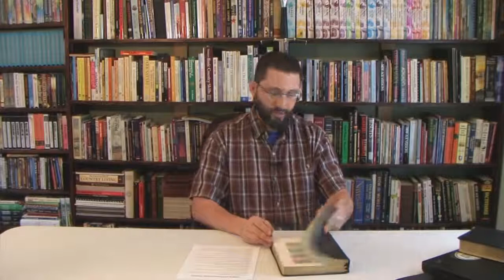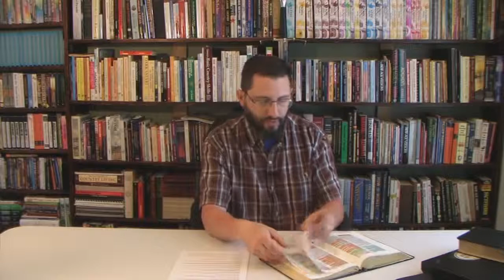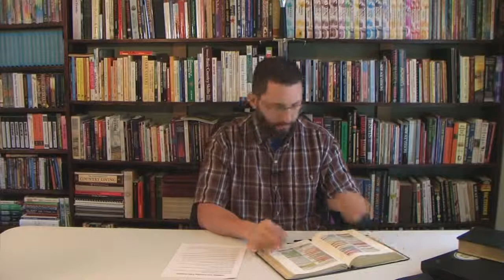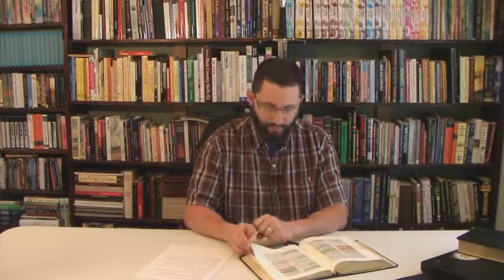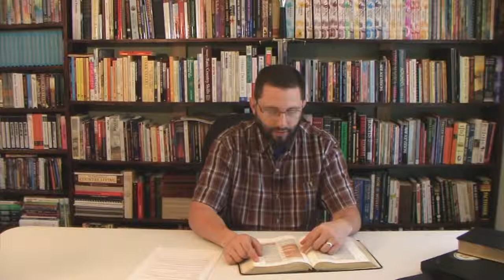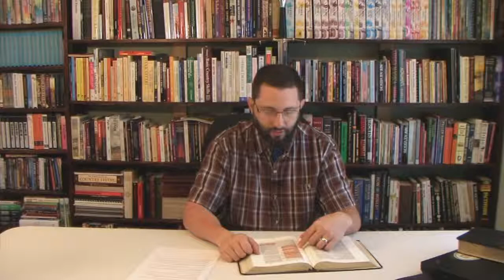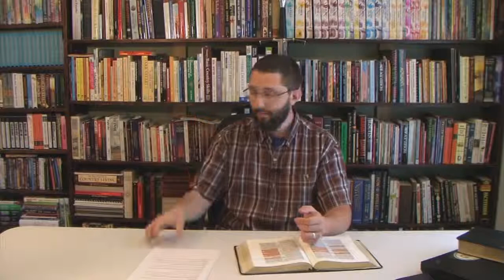Judging And Exposing False Prophets Part 1